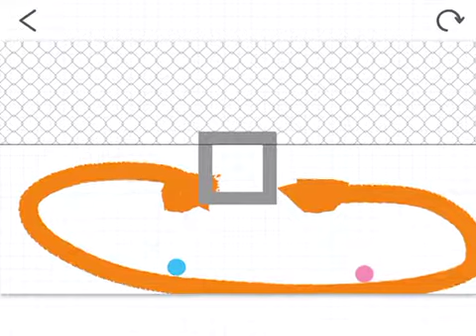Saltin Rock (Japan)